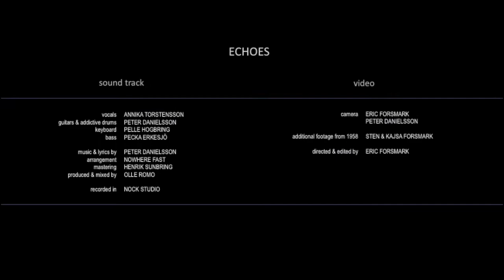ECHOES OF THE PAST | nowhere fast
SOUND TRACK CREDITS:
vocals: ANNIKA TORSTENSSON
guitars & addictive drums: PETER DANIELSSON
keyboard: PELLE HOGBRING
bass: PECKA ERKESJÖ
music & lyrics by: PETER DANIELSSON
arrangement: NOWHERE FAST
produced & mixed by: OLLE ROMO
recorded in: NOCK STUDIO

VIDEO CREDITS:
directed & edited by: ERIC FORSMARK
camera: ERIC FORSMARK & PETER DANIELSSON
additional footage from 1958: STEN & KAJSA FORSMARK

actors: YLVA FORSMARK, MARISELENA GUGLIELMI & ANNIKA TORSTENSSON